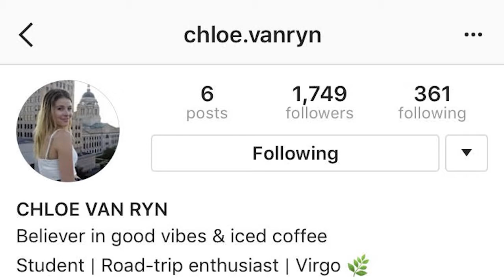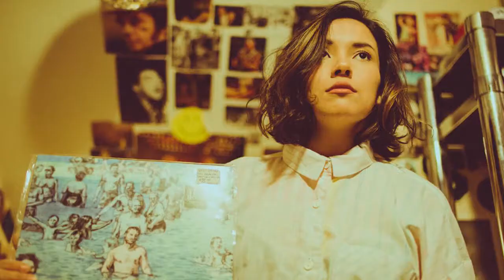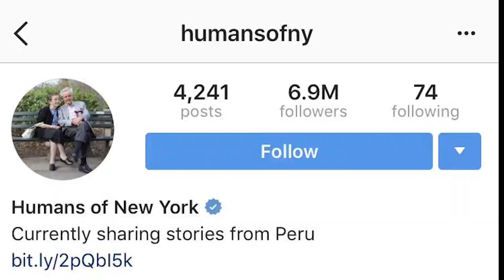Modeling:Photography Story #5 Arantza Yuja